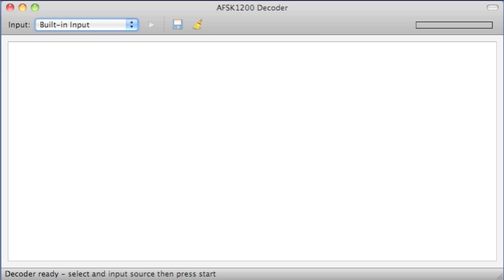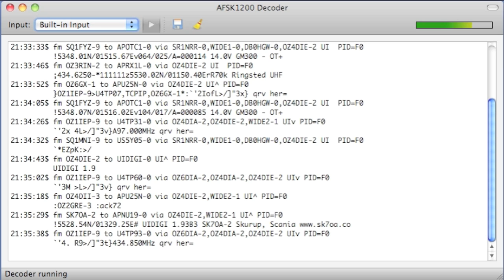Decoding APRS traffic with qtmm soundcard modem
This video shows the Qtmm soundcard modem receiving local APRS traffic on 144.800 MHz.
The Qtmm AFSK1200 soundcard modem is written by Alexandru Csete OZ9AEC and is available for Linux, Mac and Windows